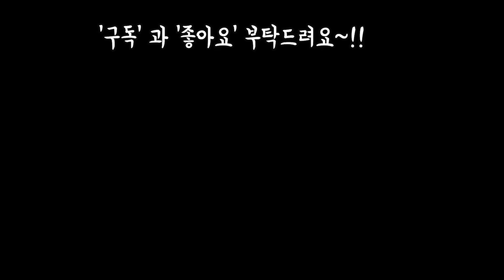2천원 국민다육 60여종이름 알아보기!!(feat다육이마을) Succulents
안녕하세요
오늘은 초보자님들 키우기쉬운
국민다육이 60여종 이름
알아봤어요
다육이들 보시면서 행복한날
날 되세요
음원출처.

이곳은 안산 농수산물옆
꽃마을단지내에 있는 다육이
마을입니다
택배는 안되고 직접방문
하셔야합니다~♡♡